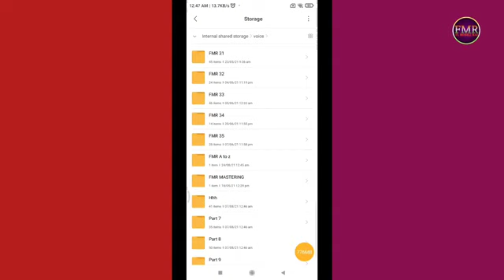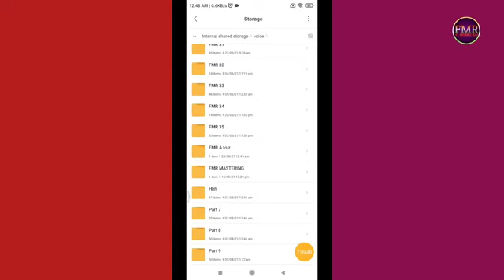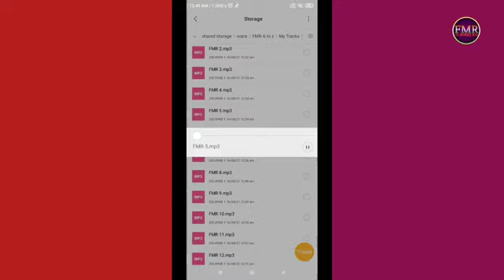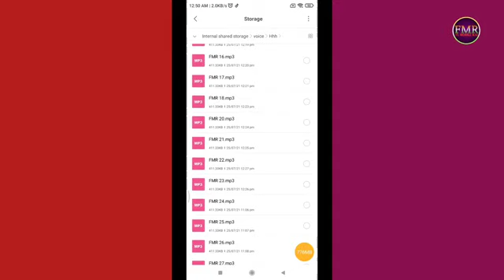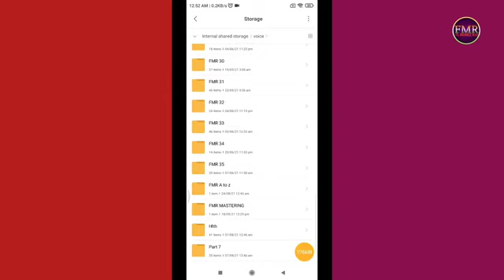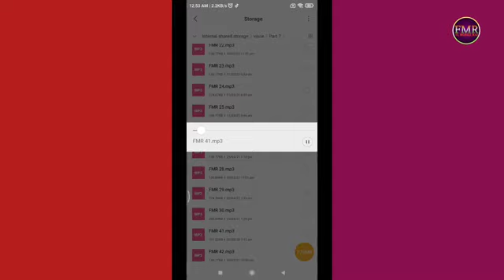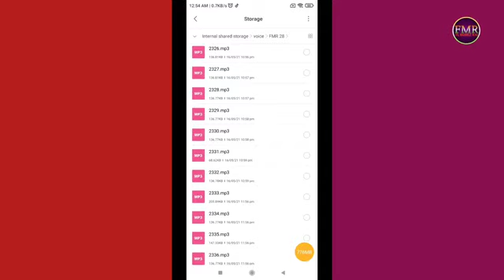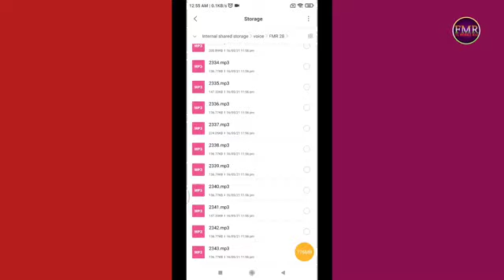सभी नाम का डीजे वॉइस डाउनलोड करें dj Voice Pack, Dj voice tag, Apni Apni Voice Tag,, Download Karlo